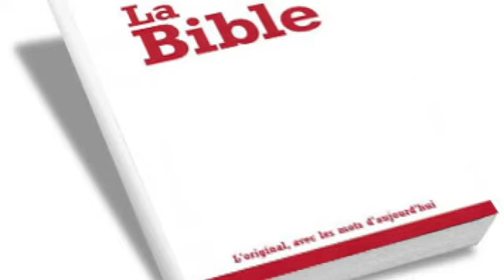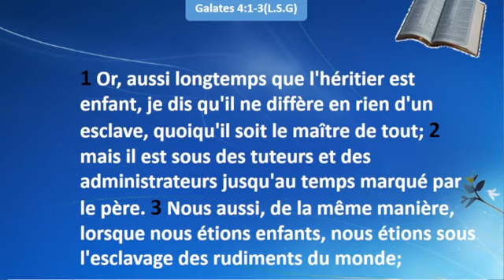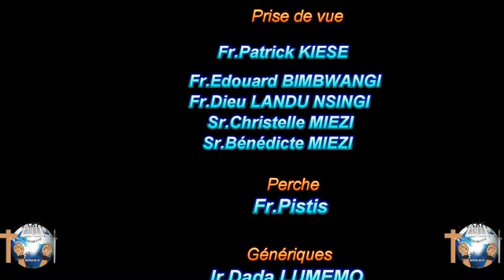LA MATURITÉ SPIRITUEL